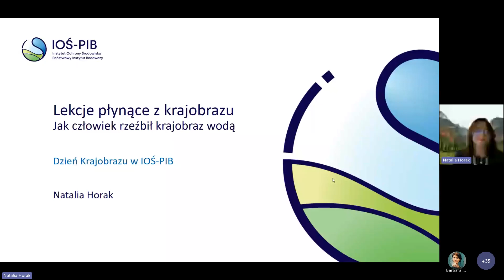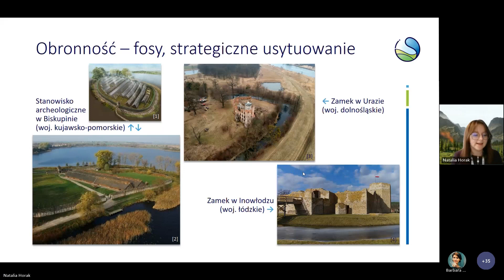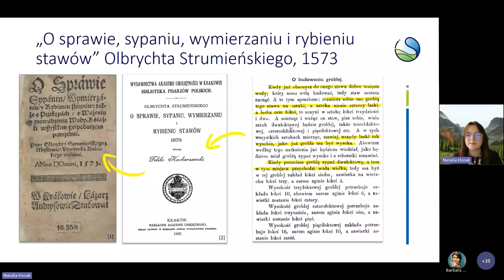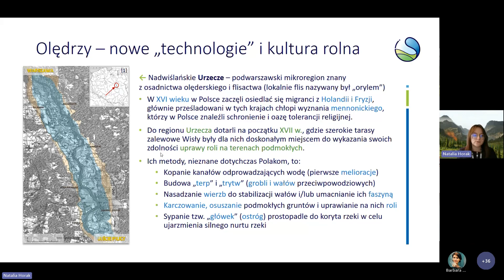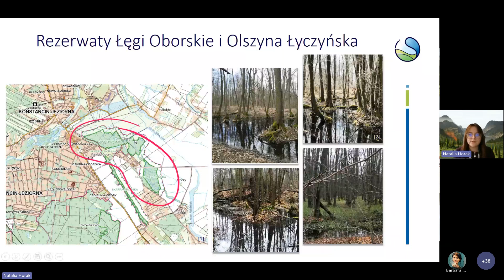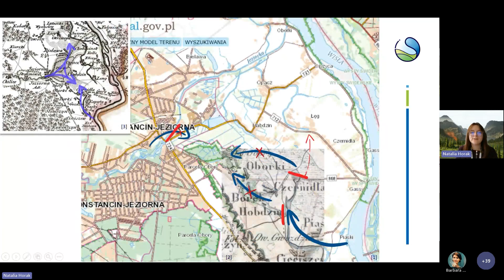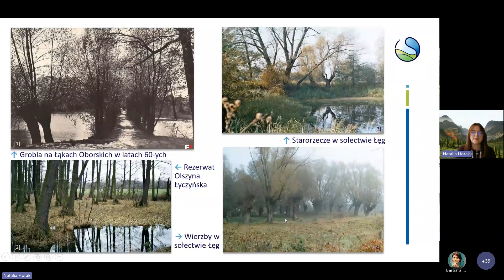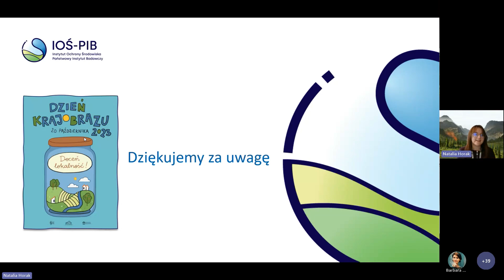Dzień Krajobrazu w IOŚ-PIB